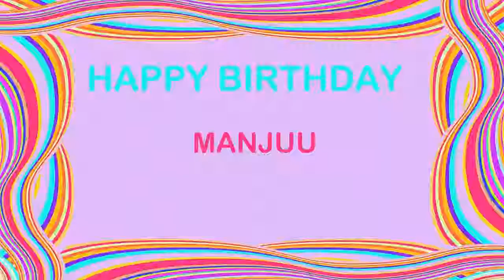Manjuu Birthday Postcards & Postales